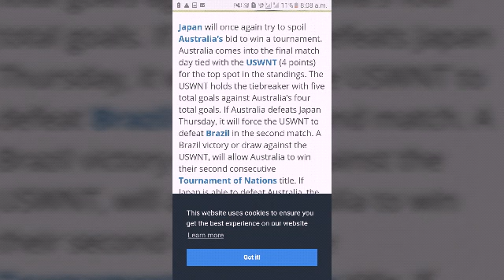usa u20 vs brazil u20 woman match ; ; JAPAN VS AUSTRALIA; ; u20 women's fifa world cup 2018